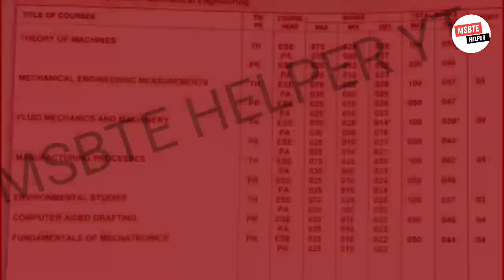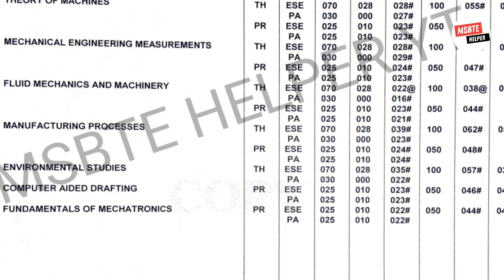MSBTE GRACE & CONDONATION MARKS कब मिलेंगे? | MSBTE NEW UPDATE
Account manager:-